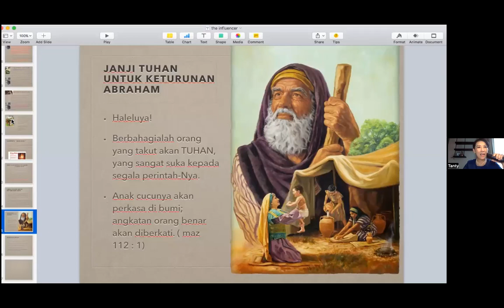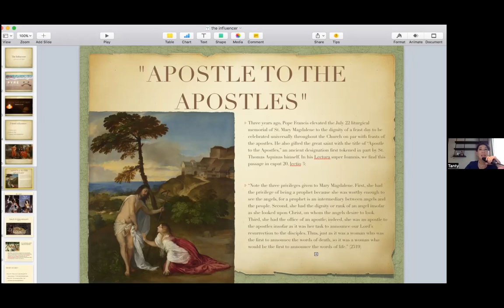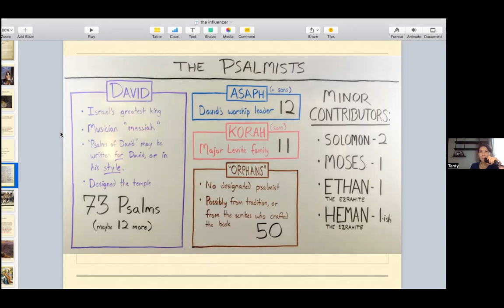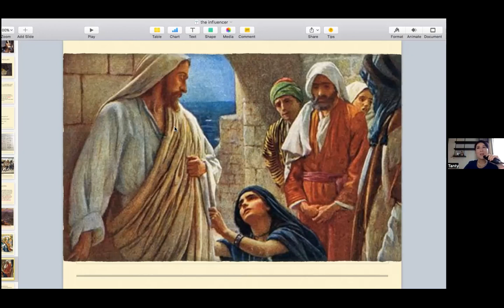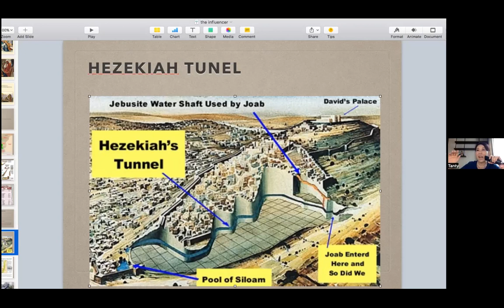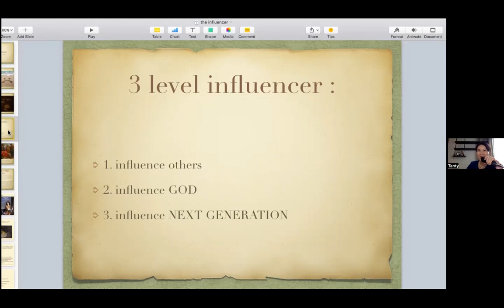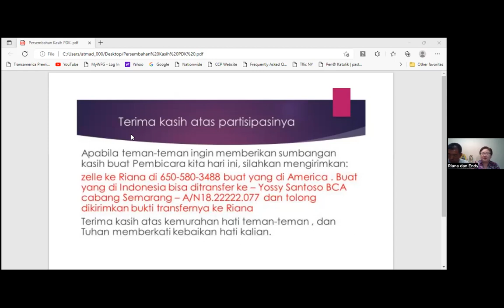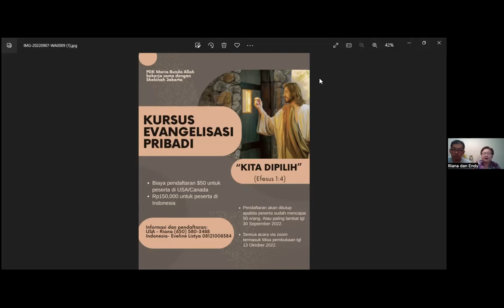"The Influencer" bersama Tanty Tutang - Persekutuan Doa Katolik Maria Bunda Allah, USA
Persekutuan Doa Katolik Maria Bunda Allah, USA.
"The Influencer" bersama Tanty Tutang
16 September 2022

Bagi yang tertarik untuk menerima undangan acara-acara kami yang akan datang, silahkan bergabung di group Whatsapp "PDK Maria Bunda Allah" (Hanya untuk pengumuman/announcement only)

Terima kasih,
PDK Maria Bunda Allah